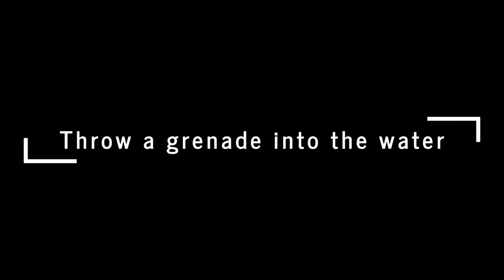Cyberpunk 2077 vs FARCRY 6 | Details and Physics Comparison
Cyberpunk 2077 and Far Cry 6, both recorded on the powerful PlayStation 5.